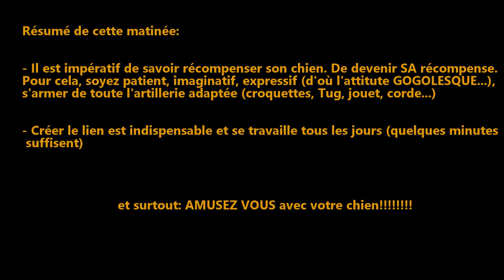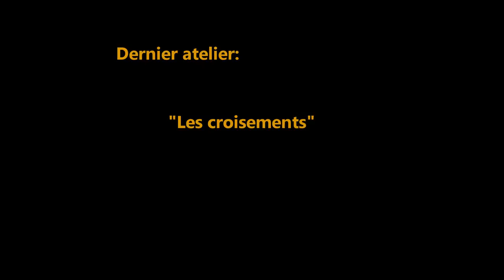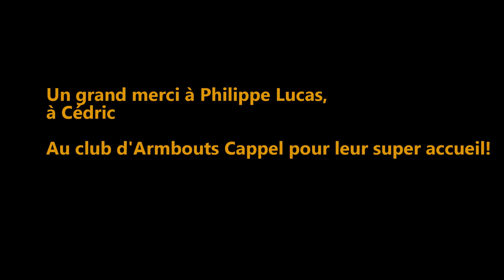Stage flyball (dickens border terrier)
Voici un petit résumé en images  d'un Stage de flyball à Armbouts Cappel (59).